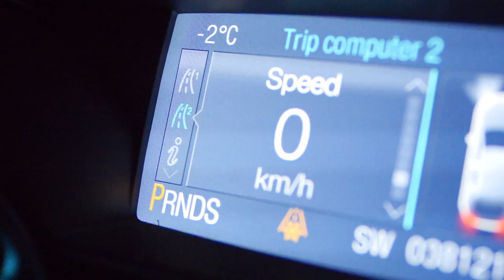Ruben Lenten - Into the Unknown | On the Fly S1E3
An adventure into the unknown. Follow Ruben as he and his crew get stuck in a blizzard in the most northern part of Iceland. Heavy winds and a lot of snow are ruling in this episode.